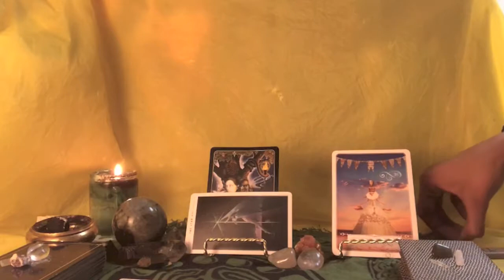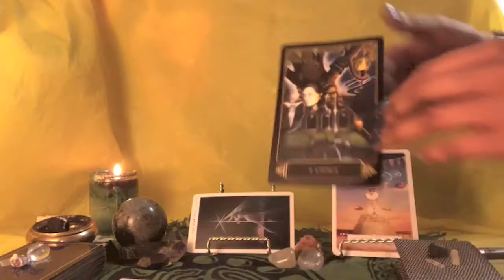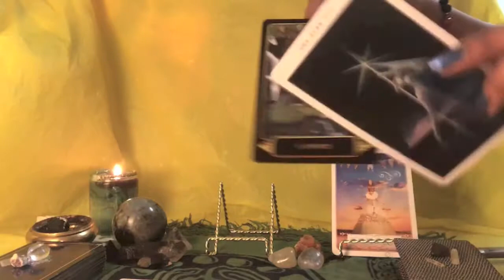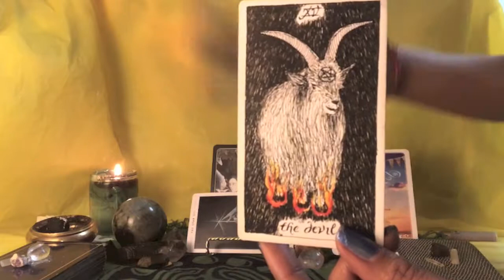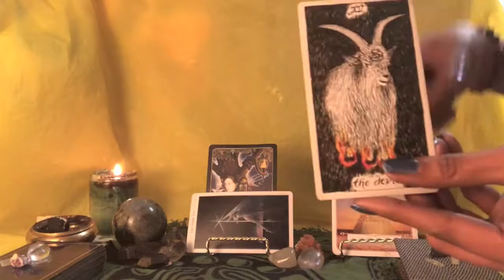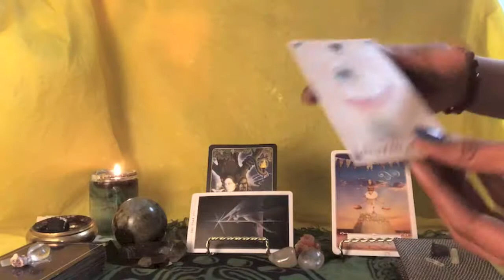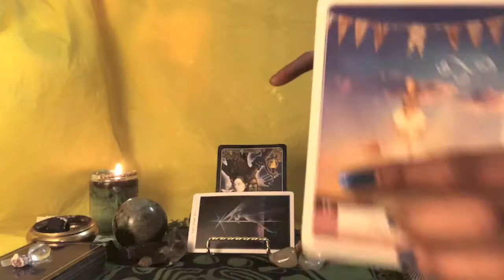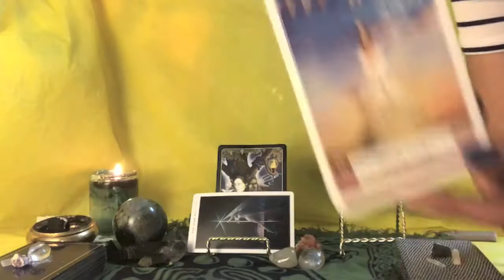🥳 2019 LEO ♌️ TAROT FORECAST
We hit the ground running with 2019! Watch my video to see what;s in store for you at home, in the workplace, and in love.

The decks used in this video are:

Dreams of Gaia Tarot
The Wild Unknown Tarot
The Fountain Tarot
Wisdom of the Oracle